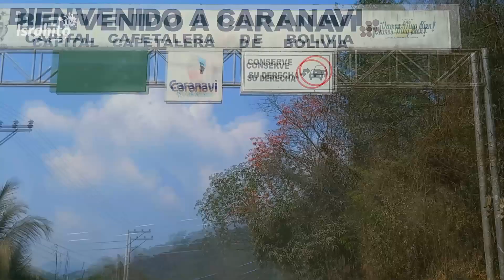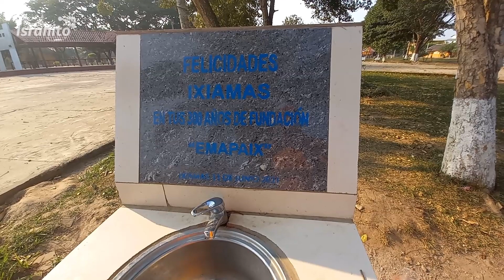IXIAMAS EL NORTE MUY NORTE | en La Paz Bolivia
Al norte de La Paz se encuentra la población de Ixiamas, un viaje muy largo
donde pasear y pasarla muy bien, conoce Bolivia y disfruta de ella.
Israhito TV

SoMos un canal de entretenimiento con contenido variado.
- TikTok: @israhitotv Gracias por tu apoyo. TENDENCIAS ISRAHITO TV